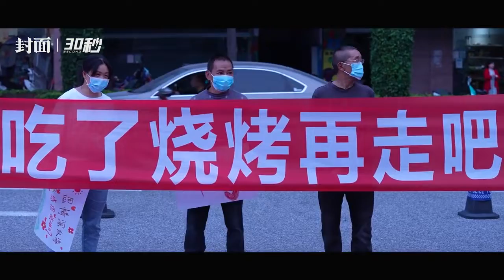四川石棉居民送别救援队伍：吃了烧烤再走！丨“9·5”泸定地震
9月13日，在完成“9·5”泸定地震搜救任务后，部分救援队伍陆续从雅安市石棉县撤离。临别时，石棉当地居民依依不舍，沿街送别。他们带来了水果、鸡蛋，还有石棉当地的特色烧烤，对撤离的救援人员进行“投喂”：“吃了烧烤再走！”